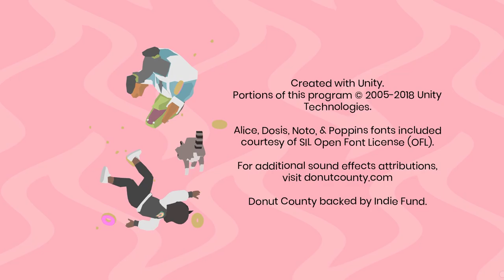Kampf gegen Kingquadcopter 🍩 #06 Donut County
Herzlich Willkommen zum
Finale von Donut County!

Was ist Donut County?:
Donut County ist ein Indie-Videospiel, das vom amerikanischen Indie-Designer Ben Esposito entwickelt und von Annapurna Interactive veröffentlicht wurde. Im Spiel bewegt der Spieler ein Loch, um Objekte zu schlucken, wodurch das Loch größer wird. Dabei erlebt man allerdings noch eine sehr Unterhaltsame Geschichte über einen Waschbären und seine Stadt!
Story:
Waschbären haben Donut County mit ferngesteuerten "Müllklaulöchern" erobert. Du spielst BK, einen lochsteuernden Waschbären, der seine Freunde samt ihrer Häuser verschlingt, um idiotische Preise zu gewinnen.
Als BK in eines seiner eigenen Löcher fällt, wird er mit seiner besten Freundin Mira und den Bewohnern von Donut County konfrontiert, die alle 999 Meter unter der Erde festsitzen.
Kapitel:
00:00 Intro
00:40 TK-Gespräch
03:34 Kingquadcopter Battle 1
06:02 99 Meter über der Erde
07:38 Kingquadcopter Battle 2
09:21 Ende
18:31 Credits + Outro
Viel Spaß